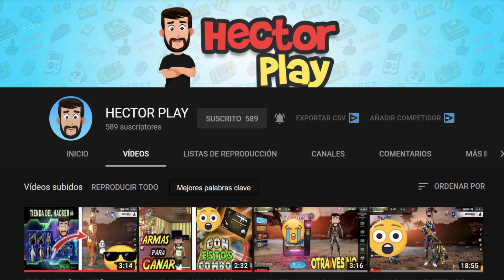5 PERSONAS SALVADAS GRACIAS A VIDEOJUEGOS